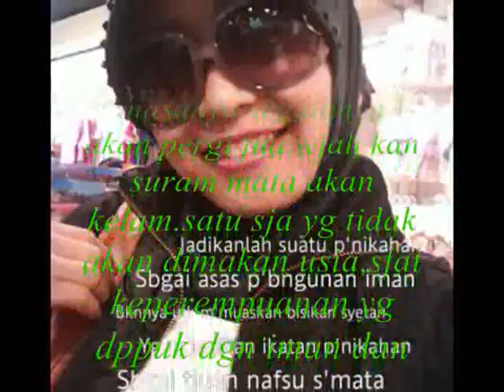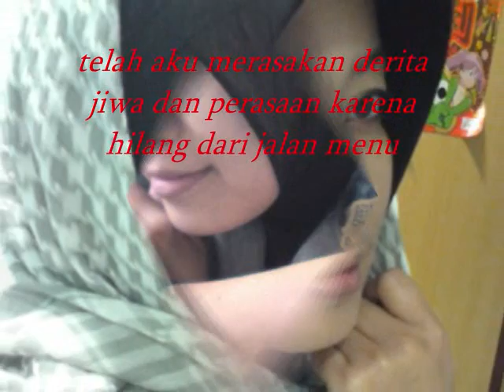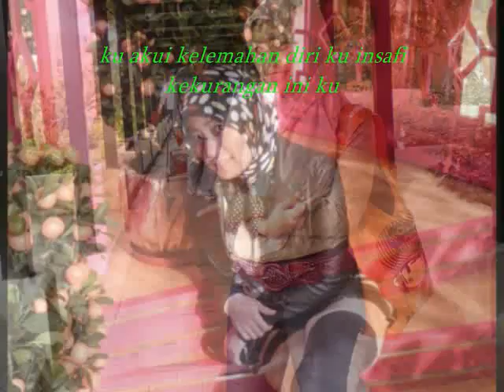taubat hamba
ku akui kelemahan diri,kuinsafi kekurangan ini,kukesali kejahilan ini,,terimalah tobatku ini